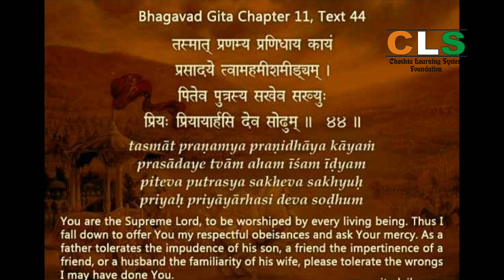Shree Mad Bhagwat Gita Chapter-11.44